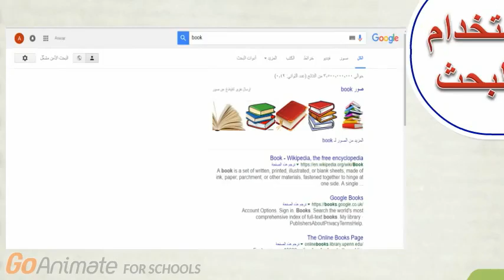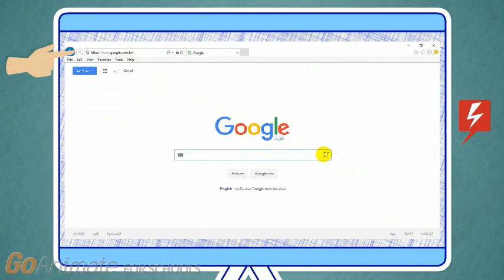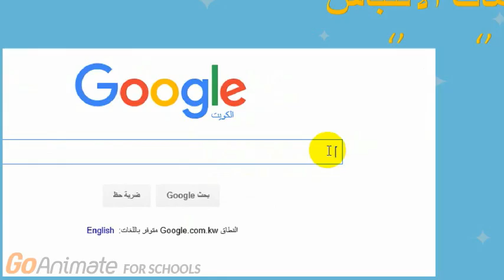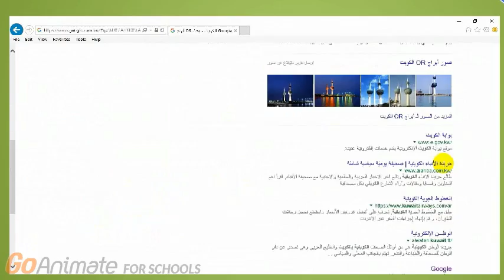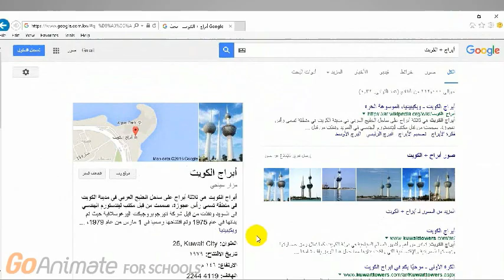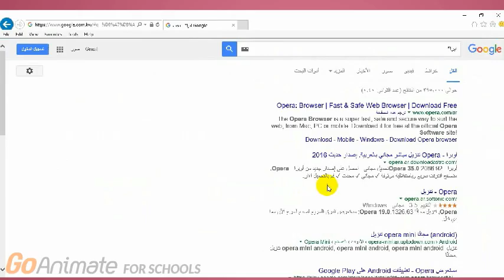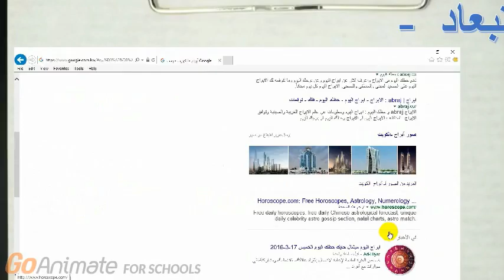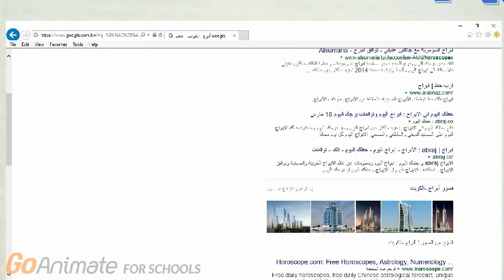وحدة الانترنت الصف 8 أنوار الشعيب